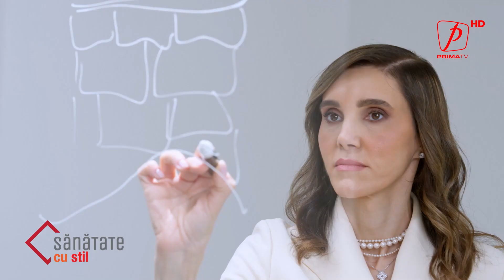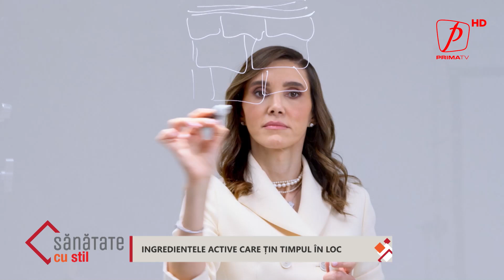Sănătate cu stil - Ingredientele active care țin timpul în loc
De la ce vârstă ar trebui să începem să ne facem griji cu privire la apariția ridurilor? Și ce măsuri ar trebui să luăm? Noi, femeile, ne punem adesea aceste întrebări, la care încercăm să răspundem astăzi, cu ajutorul specialiștilor. Aceștia ne spun când să folosim produsele anti-îmbătrânire, ce ingrediente sunt mai eficiente și ce soluții inovatoare au apărut în ultimii ani în domeniu.